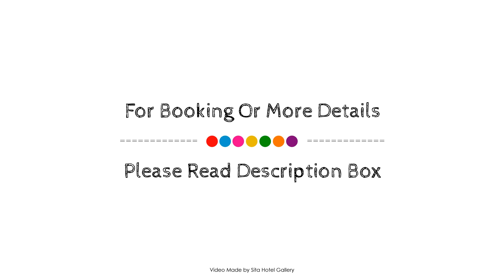Hotel Janaki, Colombo, Sri Lanka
About Property:
Ideally located in the prime touristic area of Havelock Town, Hotel Janaki promises a relaxing and wonderful visit. Both business travelers and tourists can enjoy the hotel's facilities and services. 24-hour room service, free Wi-Fi in all rooms, Wi-Fi in public areas, car park, room service are there for guest's enjoyment. Each guestroom is elegantly furnished and equipped with handy amenities. To enhance guests' stay, the hotel offers recreational facilities such as outdoor pool, pool (kids), garden. Hotel Janaki is an excellent choice from which to explore Colombo or to simply relax and rejuvenate.
Searching For
1. Hotel Janaki - Colombo
2. Hotel Janaki - Colombo Virtual Tour
3. Hotel Janaki - Colombo Rooms
4. Hotel Janaki - Colombo Amenities
5. Hotel Janaki - Colombo Videos
6. Hotel Janaki - Colombo Offers
7. Hotel Janaki - Colombo Deals
Audio Credit:
Track Title: Subway Dreams
Artist: Dan Henig